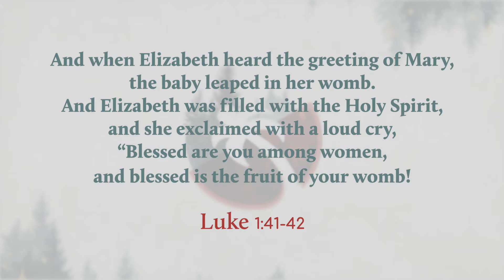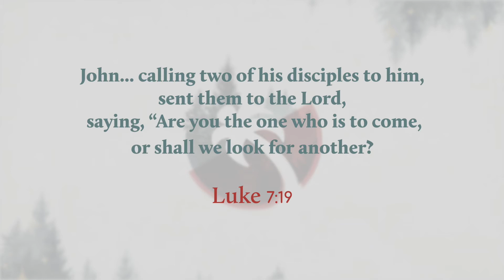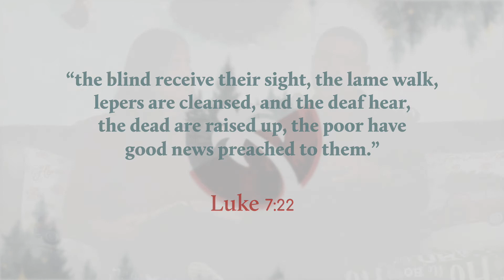Advent Devotional Week 2 - Faith